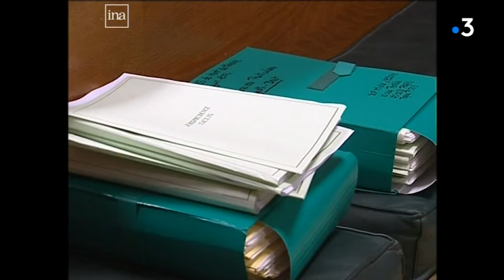Le procès d'EDF attaqué par 24 ex agents de la centrale d'Arjuxanx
24 victimes de l'amiante de la centrale d'Arjuzanx ont porté plainte contre EDF devant tribunal des affaires de sécurité sociale. Après quatre heures de débat, les plaignants sont choqués par les propos de l'avocat EDF qui les accuse de mentir.
Le jugement a été mis en délibéré au 30/08/04.